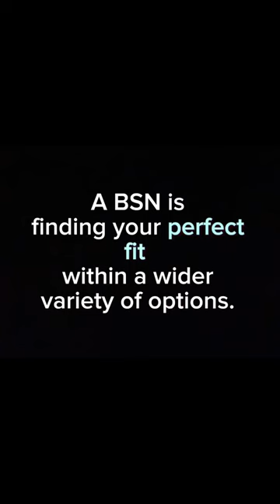Why BSN promotion Video